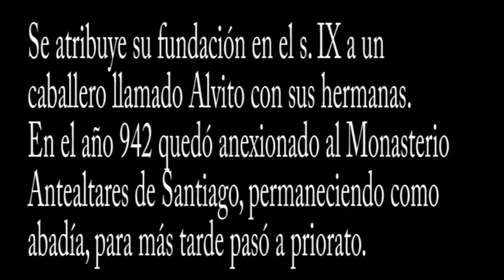A Coruña Cambre Santa María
Uno de los mejores ejemplos del conocido como románico compostelano en el rural gallego.